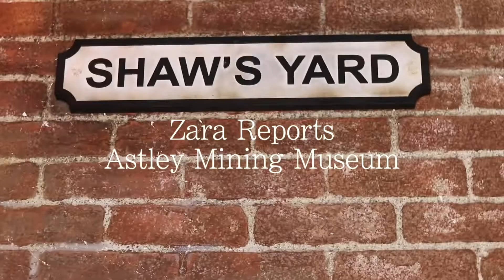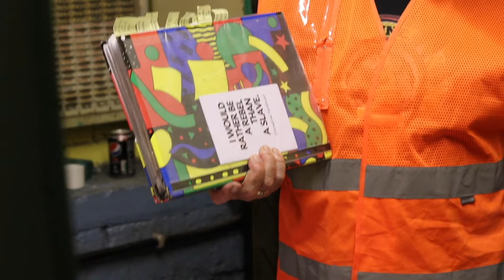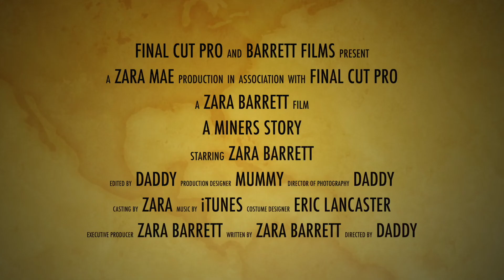Zara Mining Project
Little video about Lancashire Mining Museum.